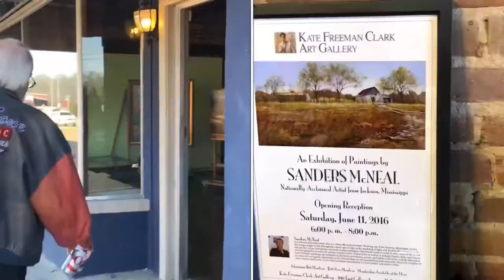Canton Academy spring Art field trip to Flora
lunch at the Blue Roster Restaurant in Flora MS